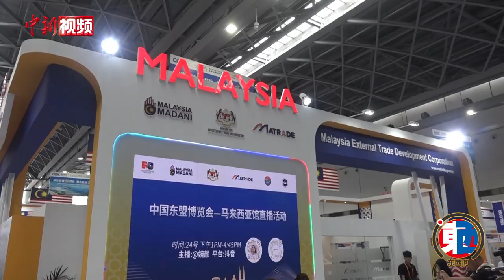【东西问】李光辉：东博会如何助力中国—东盟自贸区3.0版建设？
第21届中国—东盟博览会（简称东博会）于9月24日在广西南宁开幕，东博会自2004年创办至今，积极服务中国—东盟自贸区早期收获，而后在中国—东盟自贸区建设进程中亦发挥了不可替代的作用。开启“镶钻成冠”新阶段的本届东博会，在当前中国—东盟自贸区3.0版谈判加快推进的背景下，如何继续发挥其独特的优势和作用，助力升级版自贸区建设？中国国际经济合作学会兼职副会长、广西大学中国—东盟经济学院学术院长李光辉近日接受中新社《东西问》独家专访进行解读。